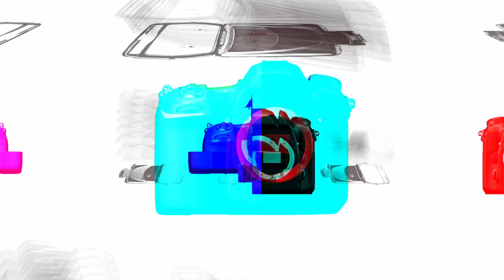La fotografía de Calle, ¿HA MUERTO?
Nos colamos en la inauguración de la expo que Pilar Silvestre y su grupo de facebook "Street & Candid" han creado.

Si quieres ir a verla no tienes más que asistir a la Wonder Photo Shop (en Gran de Gracia 1, de Barcelona, de lunes a Viernes de 17 a 20 hrs, hasta el 31/08/2024 ), una selección de obras de fotografía de calle bajo la supervisión de los administradores de este grupo de facebook tan apasionado por la fotografía de calle.

Acompáñanos en el fantástico evento "El día de la fotografía de calle", Martes día 9 de Julio en Cervecería OGHAM, Barcelona.
Ya puedes comprar tu entrada, ojo aforo limitado, quedan pocas plazas.

¿Quieres acceder a toda nuestros cursos y planes formativos de suscripción?

¿Quieres acompañarnos en la grabación de nuestros podcasts?

Sigue los podcast de Carrete Digital en las principales plataformas de podcasting
Apple podcast